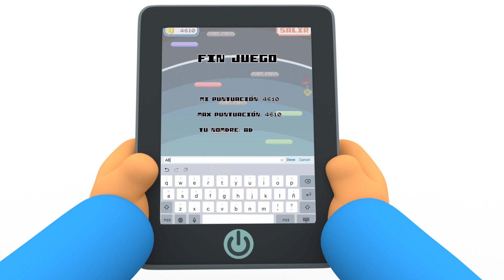🎮 POCOYÓ GAMEPLAY - App: Pocojump (Pocoyo Arcade) | JUEGOS y Dibujos Animados para niños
✔️ Disfruta de los mejores gameplay de Pocoyó. Descubre los juegos y apps de Pocoyó, Nina y sus amigos.

✔️Con los minijuegos Arcade de Pocoyó de 8 bit, tus niños, familia y amigos pueden disfrutar jugando gratis online a una aventura de estrategia casual:

Pocojump: ¡sube a lo más alto con nuestro lindo Pocoyó! ¡Pon a prueba tus reflejos y habilidades para evitar caer al vacío! Minijuego de plataformas y saltos de estilo retro. ¡Controles simples y mucha diversión! ¡Alcanza la meta con tu súper mega corredor Pocoyó! ¡Domina la técnica del salto y escalada para despejar las etapas atléticas y, sobre todo, correr, trepar y saltar en una carrera sin fin!